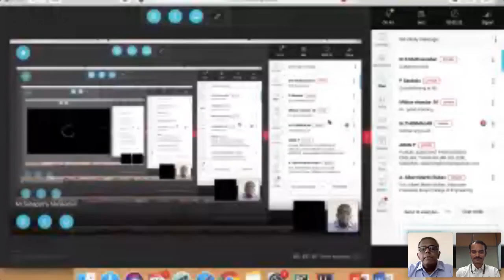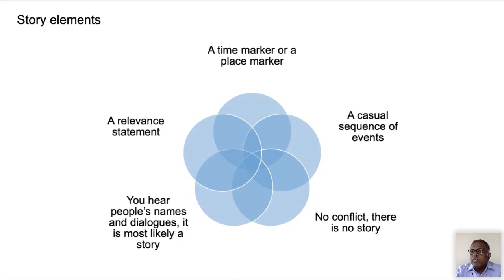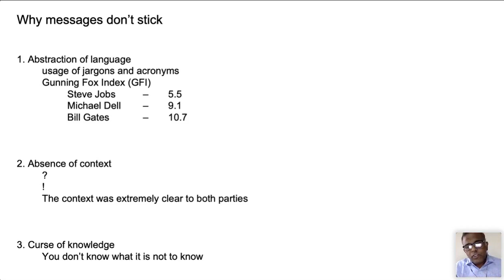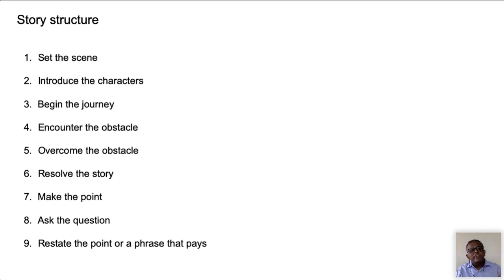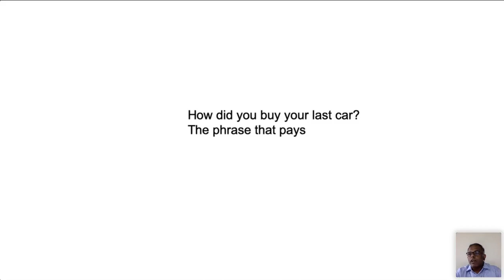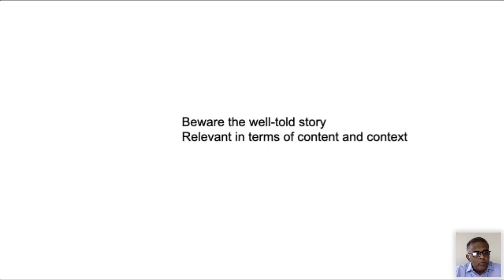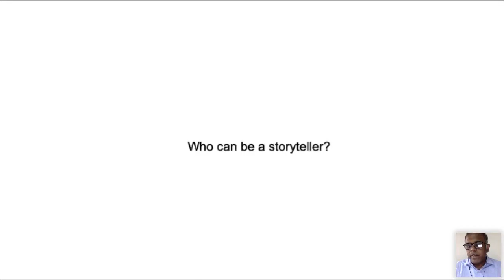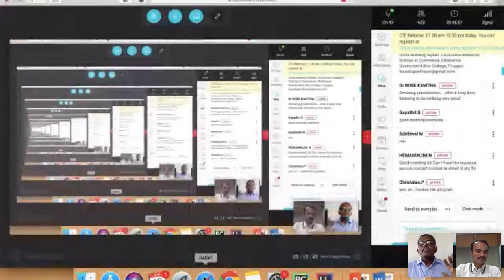The Art of Storytelling - CIT Chennai Webinar Series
Webinar
on The Art of Storytelling
presented by
Mr.Sabapathy Narayanan
Storyteller, Head of Marketing
Payhuddle Solutions
organised by Chennai Institute of Technology - 16 June , 2020